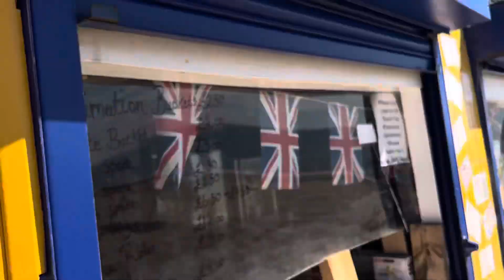Jaywick Sands Original Beach Bar Life-16/08/2023